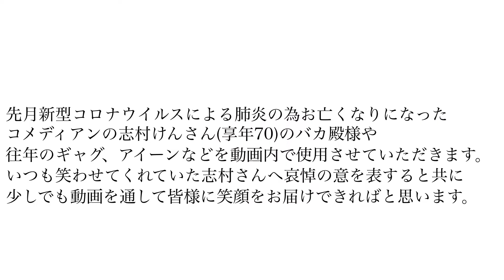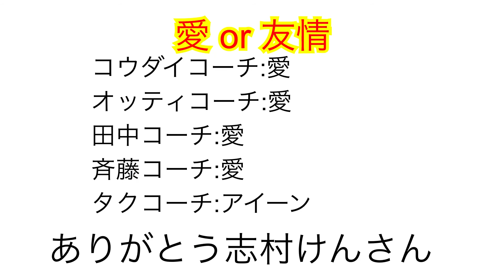#22 〈もっと教えて！Soriyaコーチ〉愛 or 友情どちらをとりますか？[Soriya Sweets]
〈教えて！Soriyaコーチ〉
今回のテーマは「愛 or 友情どちらをとりますか？」
究極の二択の中でSoriyaコーチはどちらを選んだのか？
今回の動画は新型コロナの影響で亡くなった志村けんさんに哀悼の意を表するために、往年のギャグなどを使用させていただいております。

Soriya familyがお送りするサッカー、東南アジア、はたまた全く関係ない雑談が聞けるのはここだけ！
週1~2回の投稿をベースにみなさんが待ち遠しくなる話をしていきたいと思います。
それではお楽しみに！！